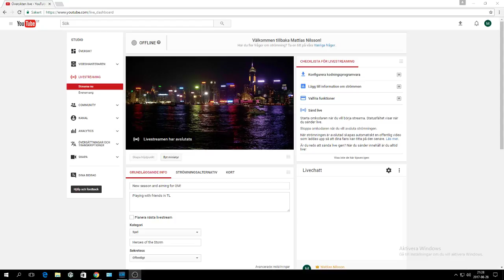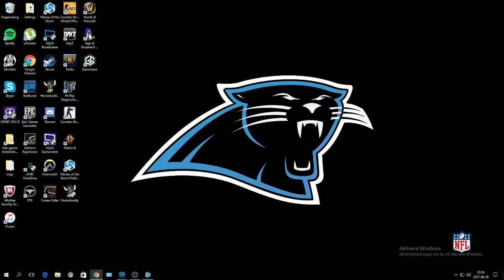New season and aiming for GM!